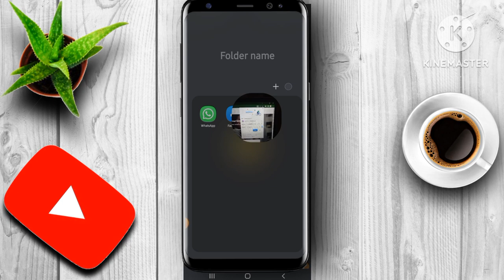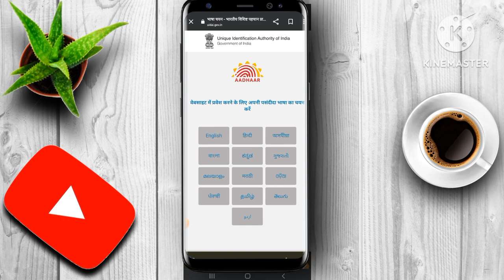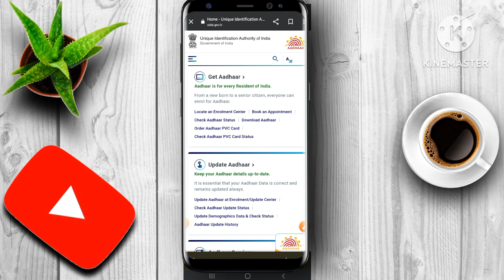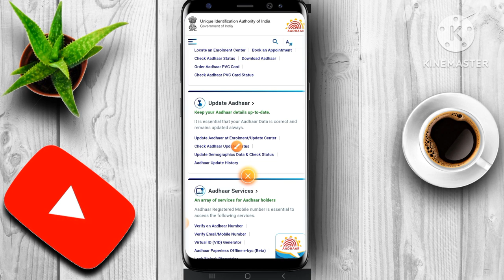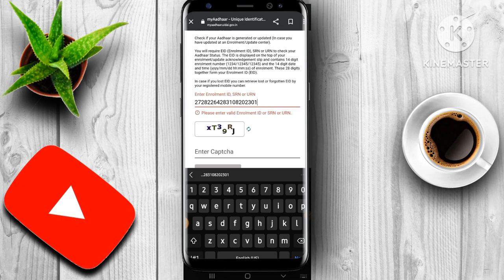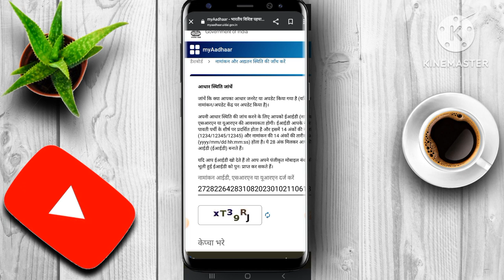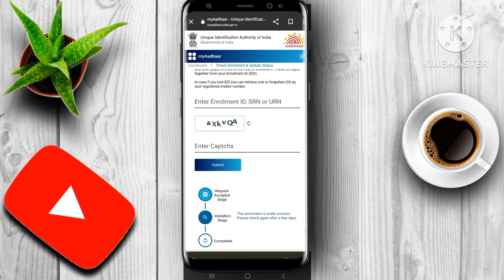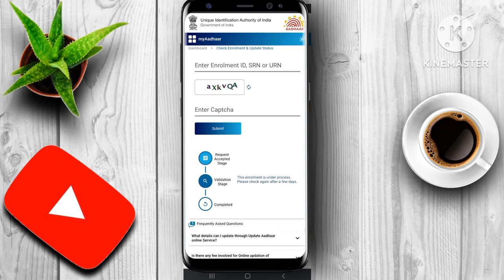Aadhar Card Ka Status Check Karen!Inrolvement Slip Se!Aadhar A Gaya Kaise Pata kare!Aadhar Bana Hi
hi friend enrollment number se Aadhar Card kaise download Karen iski jankari